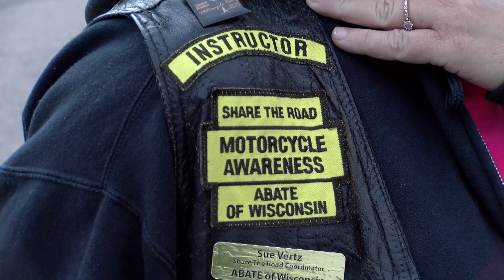ABATE of Wisconsin shares safety tips ahead of Northwoods Fall Ride